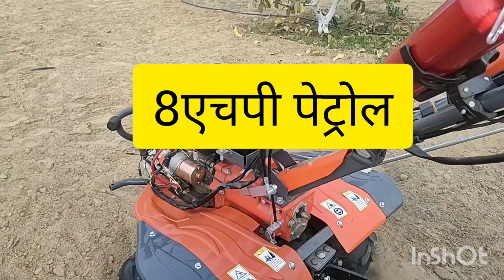8 एचपी भूमिपुत्र एग्रीकट